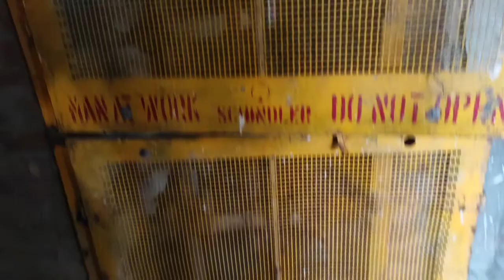J Block Palam vihar Gurgaon || 319 sq.yds || 4 bhk || Gurgaon Dream Vlogs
UG FLOOR: SOLD OUT
1ST FLOOR: 1.75CR AVAILABLE
2ND FOOR: 1.75CR  AVAILABLE
3RD FLOOR: SOLD OUT